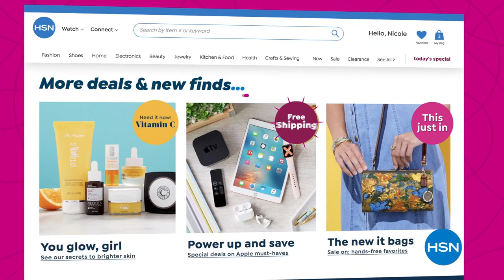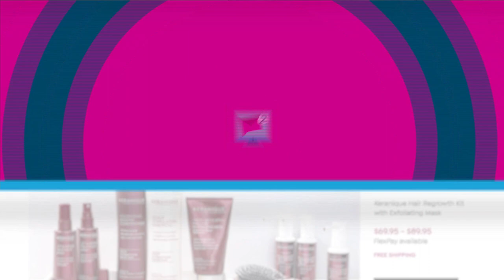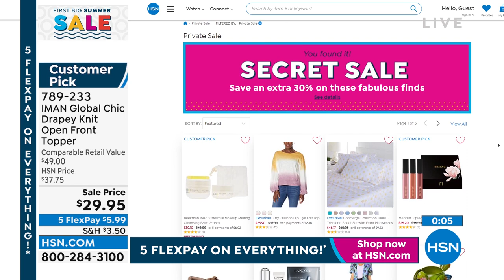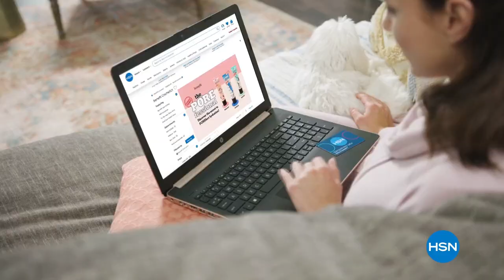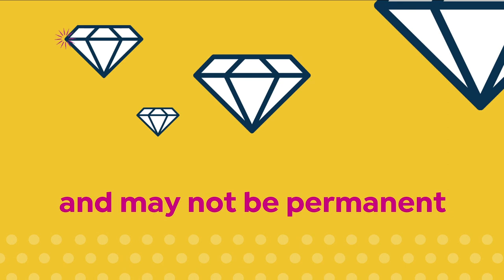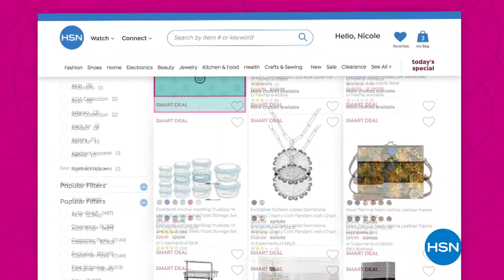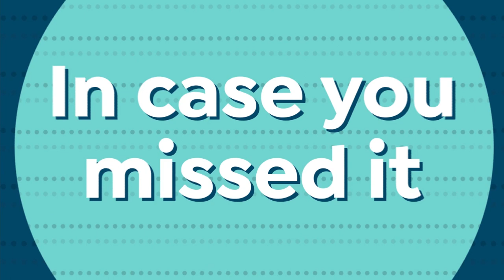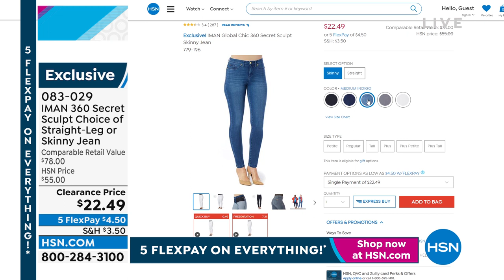HSN | IMAN Global Chic Fashions 05.30.2022 - 08 PM